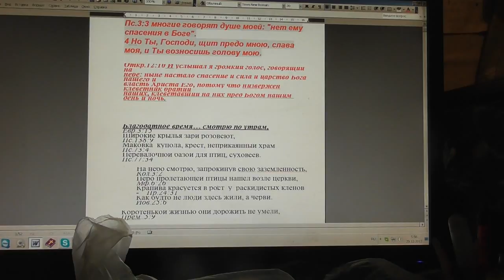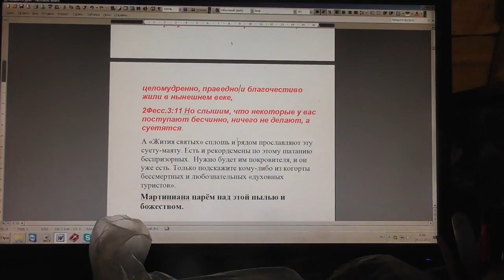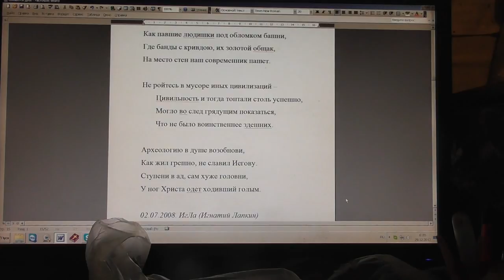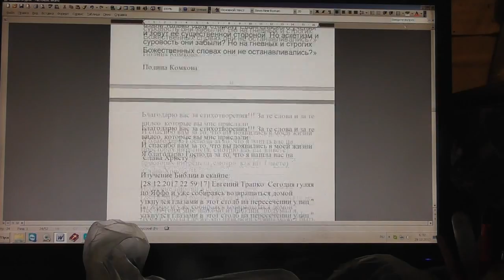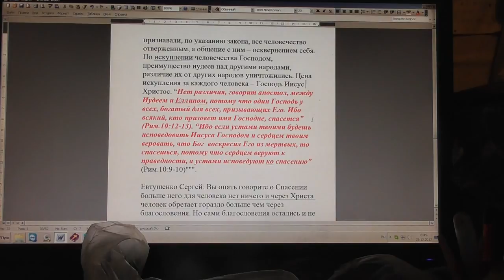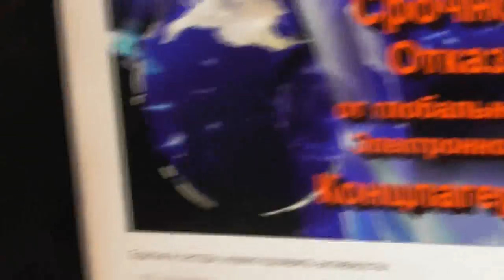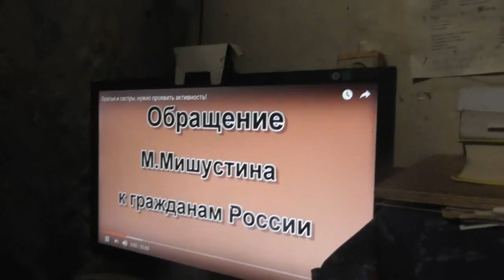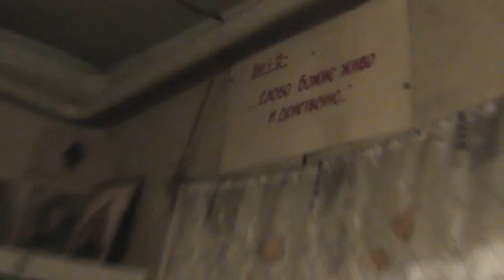№746. События дня. Пс.3:3 многие говорят душе моей: нет ему спасения в Боге. 28.12.2017